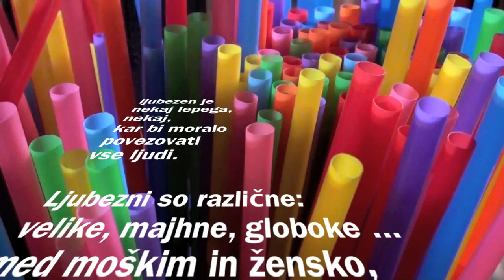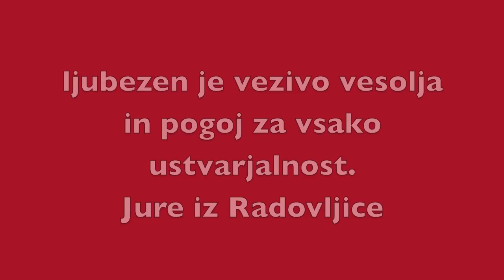VaL Zupan, Kaj je to ljubezen? Gorenjska 6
Radovljica